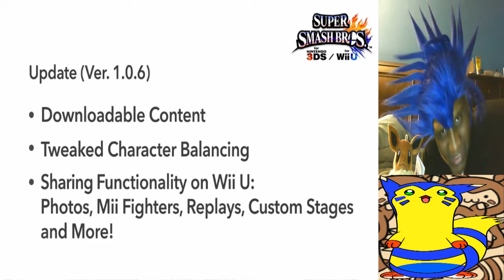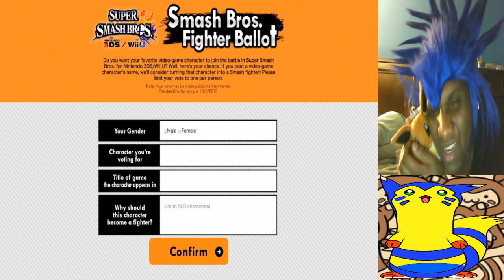Nintendo Direct 4.1.2015: Mewtwo and Lucas Reaction + Updates and DLC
The hype is real! Nyanya! XD

Two legendary known fighters from past games return! As well as planned DLC like tweaks, updates and NEW MII FIGHTER OUTFITS!